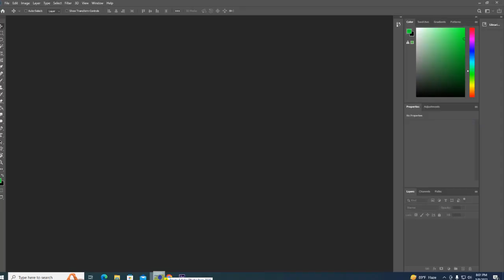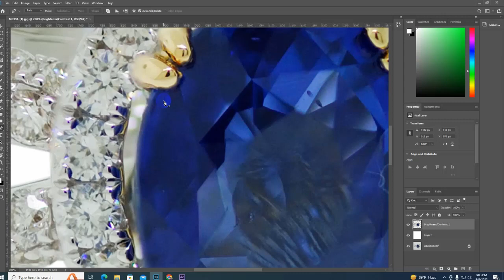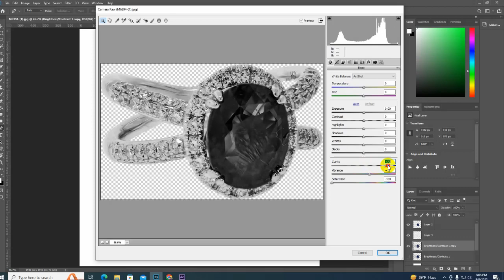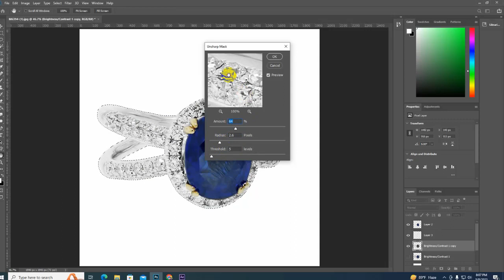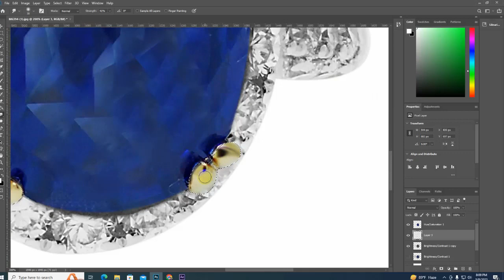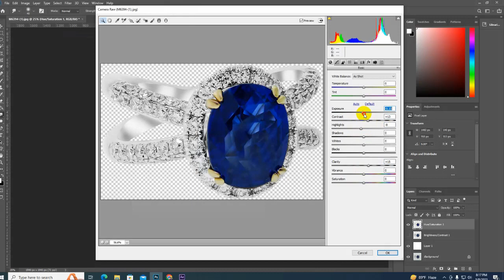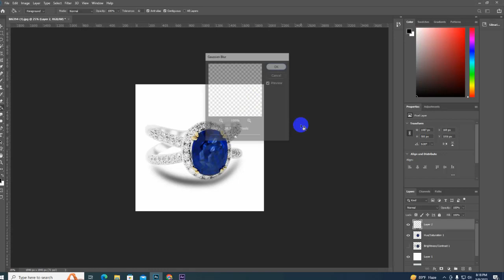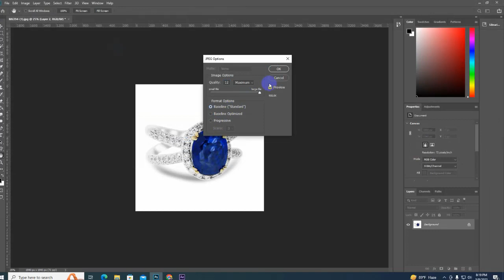Jewelry Retouch photoshop basic Tutorial by Sohel rana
Hello There;
I am Sohel Rana graphic designer and product photo editing expert. In this Photoshop Tutorial, I will show you how to Jewelry Retouch Photoshop basic Tutorial by Sohel Rana Jewelry editing Tutorial. I can also edit your images as well if you like the way I do. I hope you like it and enjoy this video.
If you have any questions about this video, please ask the question comment box, and I will answer! jewelry retouching Photoshop tutorial Hindi jewelry color correction jewelry photo editing app jewelry background remover jewelry design jewelry collection jewelry retouching Photoshop,
high-end jewelry retouching photoshop jewelry retouch jewelry retouching photoshop tutorial jewelry photo retouching

Services you can get from me
Photoshop Editing
Jewelry Retouching
Background Removing
Image Resizing/Cropping
Color Corrections
Touch Ups Enhancement
Light and Color Balancing
Create Reflection / Shadow